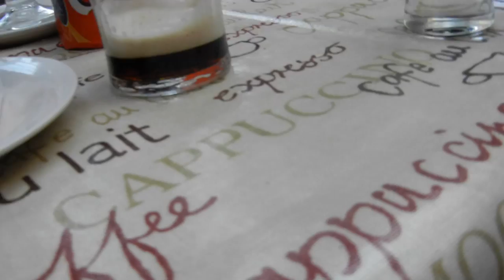Jack McGuirk sings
Live at the Eleanora, Crumlin, Dublin